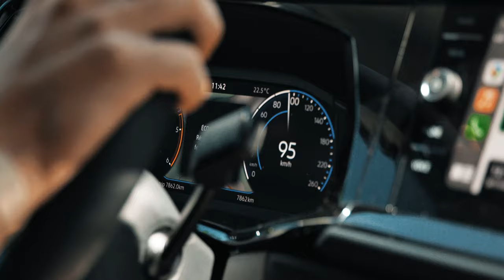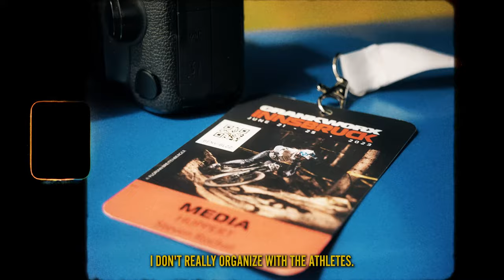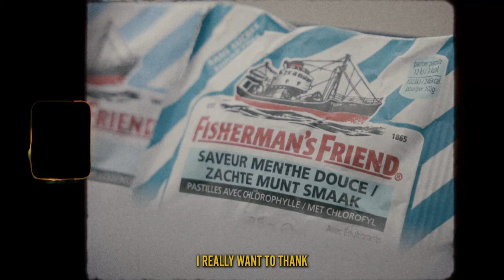Steven Rochat x Fisherman's Friend - Crankworx Innsbruck by Lynwood vision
🚗 Plongez dans notre Road Trip Épique aux Crankworx d'Innsbruck !
Une aventure inoubliable aux légendaires Crankworx d'Innsbruck en Autriche ! Avec le photographe Steven Rochat et le soutien de Fisherman's Friend, découvrez l'action du VTT extrême et plongez dans l'esprit de la compétition. Ne manquez pas ces moments d'adrénaline pure et de camaraderie !

| Panasonic S1H |
Directed by Lynwood vision